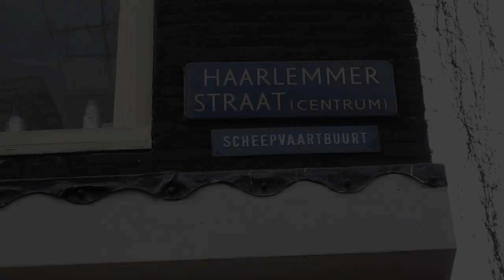Amsterdam In Your Pocket - Haarlemmerstraat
The nicest Dutch shopping street of 2012! Not the usual shops but finally some out of the ordinary places.